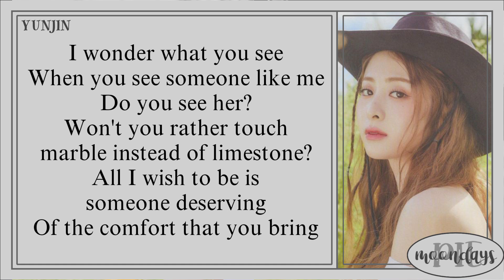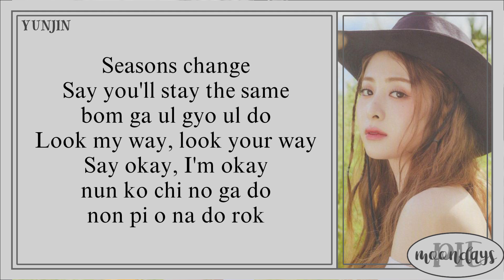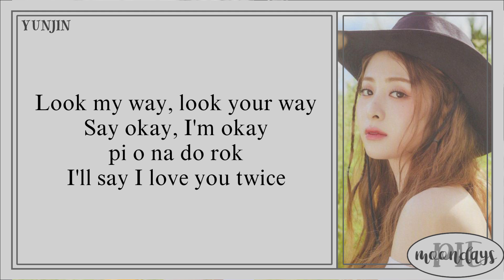HUH YUNJIN (허윤진) From LE SSERAFIM (르세라핌) - 피어나도록 (Love You Twice) Easy Lyrics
Info -,

Track :

Album : Huh Yunjin (허윤진) 피어나도록 (Love You Twice)

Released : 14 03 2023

Artist : HUH YUNJIN (허윤진) / LE SSERAFIM (르세라핌)